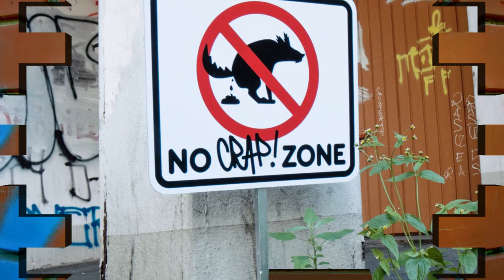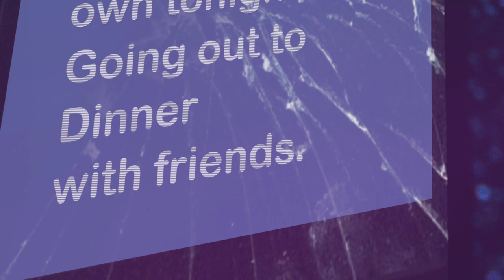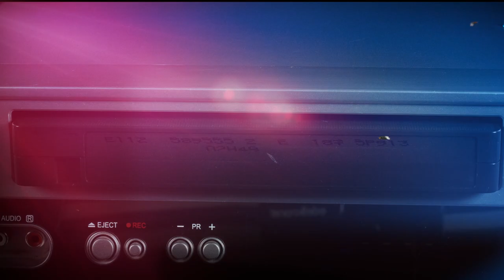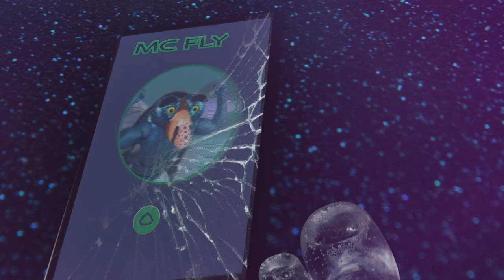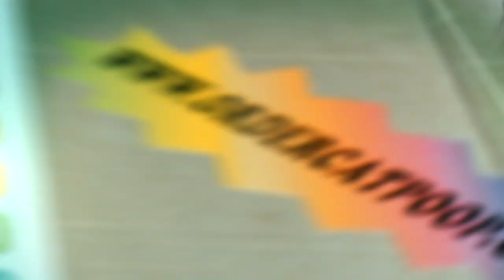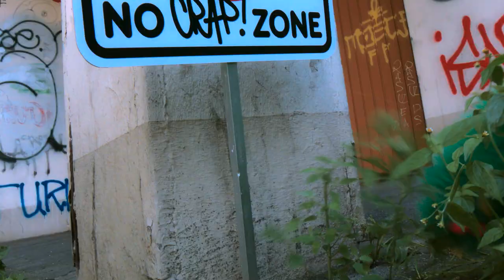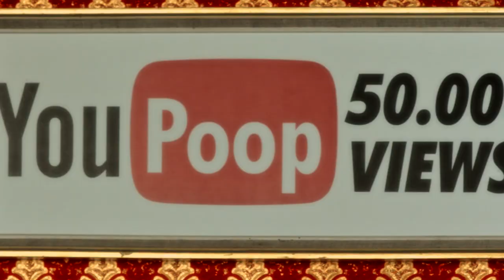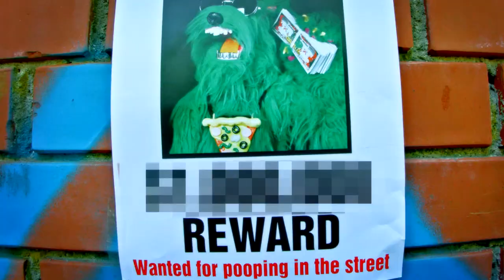TINO PIZZA 🍕 EPISODE 02: POOP GANG 💩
🔥💩🍕 IT'S PIZZA TIME!! 🍕💩🔥
Tino Pizzaaaaa!! Yee don't know dat CRAP??!!

⋆⋆ Festivals & Official Selections ⋆⋆
Animaze - The Montreal International Animation Film ⋆⋆ 2020 / Best Animation / Webseries
Seoul Webfest ⋆⋆ 2020 / Best Pilot / Series
Berlin Webfest⋆⋆ 2020 / Best Pilot / Series
The Chain NYC Film Festival ⋆⋆ 2020 / Best animated series
VAIFF ⋆⋆ 2020  Best Animation /  episodic
IOWF ⋆⋆ 2020  Best Pilot / Mixed media  ( puppet, 2D, stop motion, 3D animation)

Episode 02 "Poop Gang":
In this episode, Tino is in deep crap. 💩💩💩💩 But he is about to meet those who will change his life and the music industry forever: the Poop Gang.

Format: HD 1080p
Language: English
Subtitles FR - EN - + more than 80 languages in "Automatic Translation" mode.

Created by Benoit Créac'h & Julia Gaudard for Ben&Julia Studio
Co-prod. Maison Saucisse & Iconoclast Germany